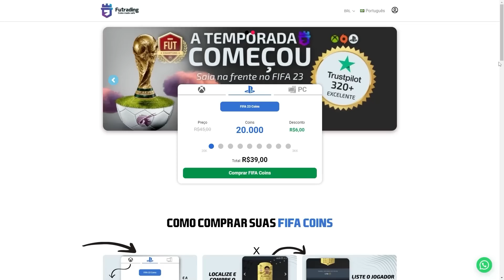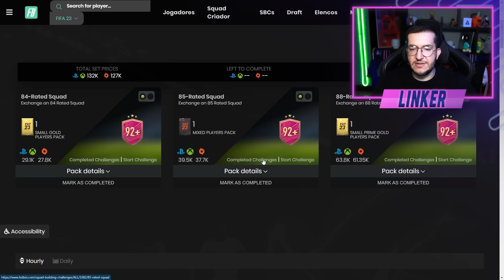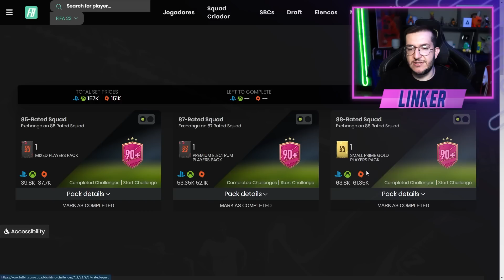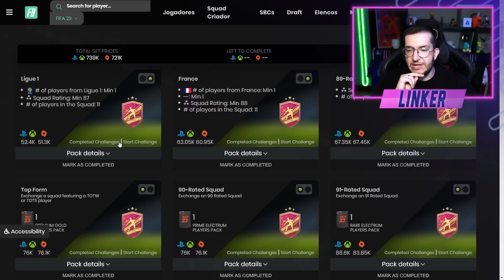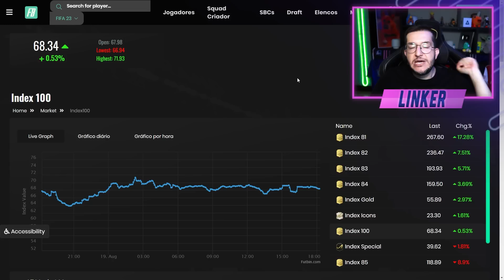FIFA 23 | 😍 EA MANDOU BEM NESSA!!! DME GOUVOU / NOVAS ESCOLHAS DE ICON || LINKER